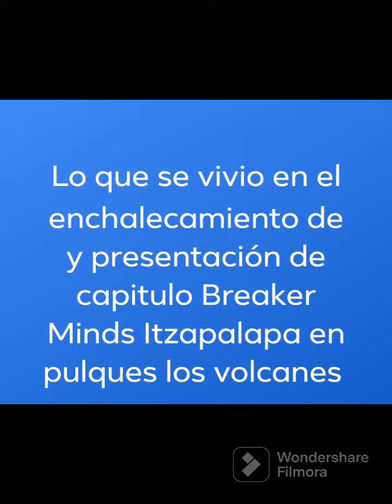lo que se vivio en la presentación de capitulo Breaker Minds Itzapalapa 🛣️🏍️🥃🍻